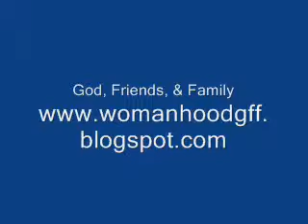Song There Is A River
This is presented by Womanhood GFF - God, Friends, & Family.
Womanhood GFF - God, Friends, & Family is a ladies ministry designed to teach and encourage women to live a full life for Christ.